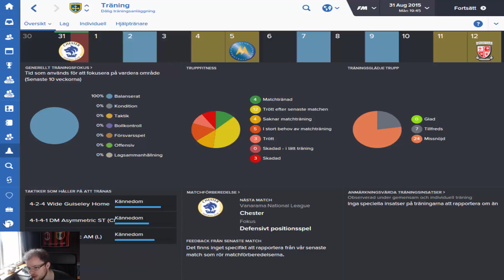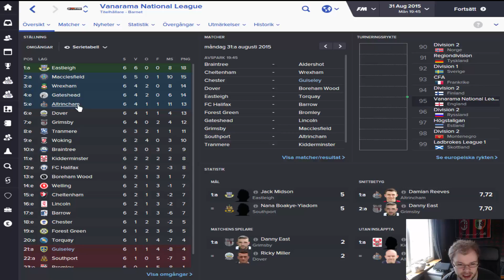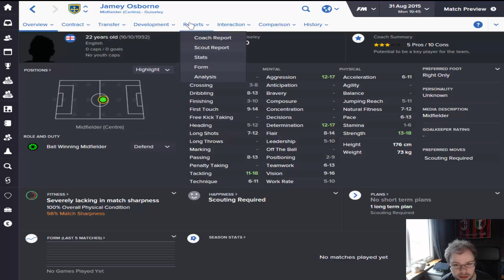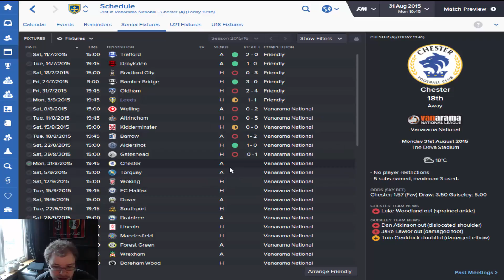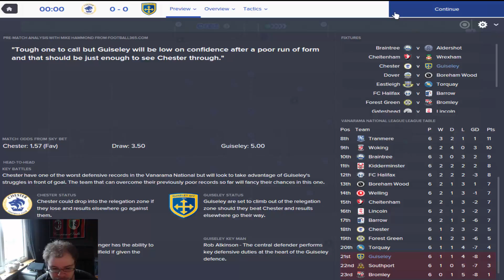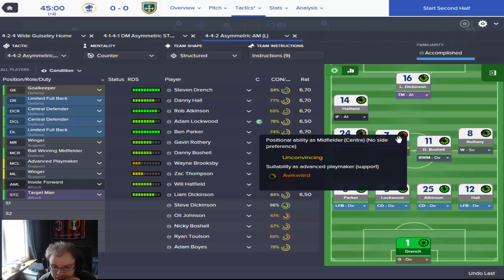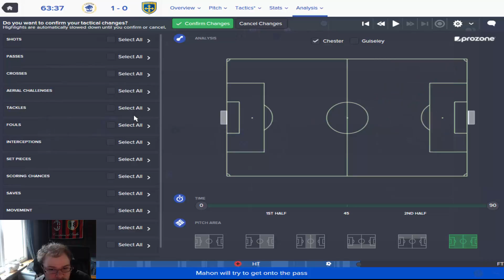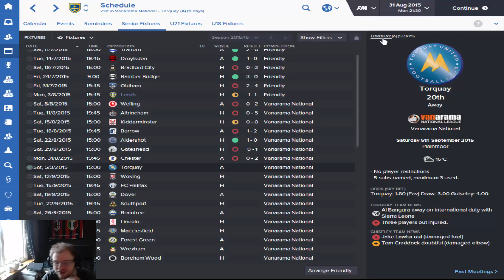Football Manager 2016 - Pseudo-LLM Guiseley AFC - Ep.3: Another one bites the dust!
In this Football Manager 2016 lets play we take control of Guiseley AFC, the team that last year was promoted from Vanarama North to Vanarama National. In Football Manager 2009, I play a Lower league management save you can read about
page  1-7 is about Guiseley, but Swedish tho

Today we play our first league match against Welling, and go though transfers.